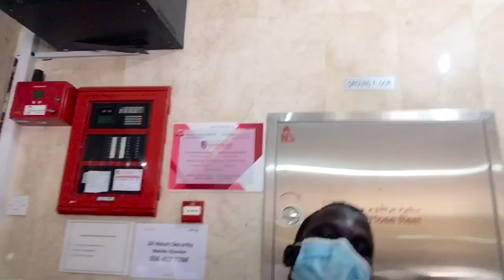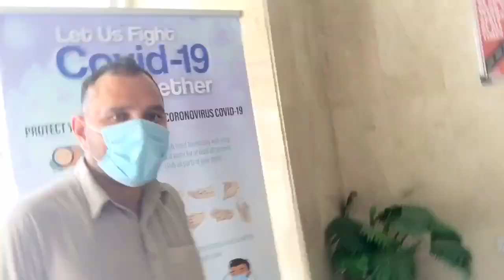FilipinoOFW AbuDhabi UAE 🇵🇭🇦🇪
Im Going To 💇 Shop👍